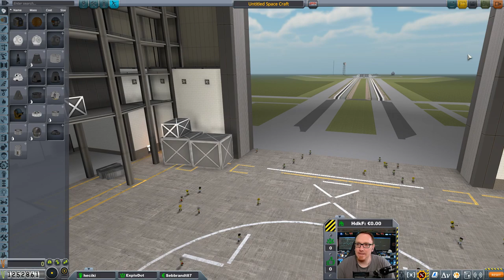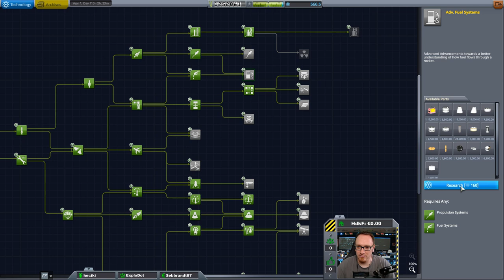Hard Kore Kolonization #10 - Das Raumflugunternehmen dem die Kerbals vertrauen!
Heute: Nach ein paar toten Touristen müssen wir unseren Ruf als das beste Raumfahrtprogramm das Kerbin je hatte wieder repaieren!